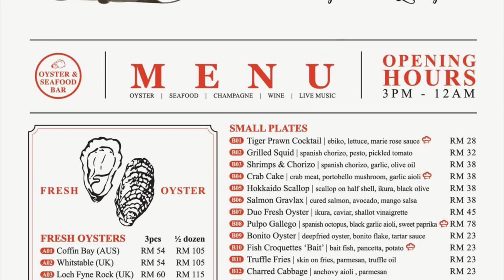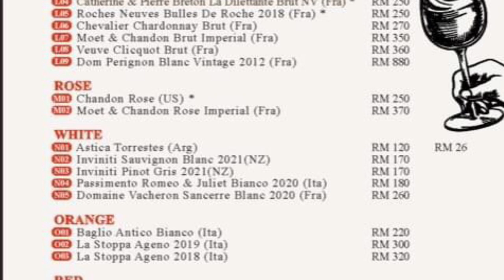Oyster & Seafood Bar by the Quay | Straits Quay, Penang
This newly opened Oyster & Seafood bar is situated in Penang’s first and only seafront retail marina. The outlet has an outdoor alfresco dining and specializes in fresh imported oysters and seafood. Enjoy and chill by the quay side against the backdrop of sailboats and emerald sea accompanied by live music performance.